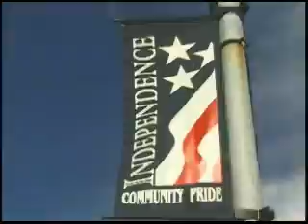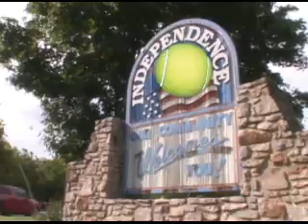Atmos Independence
Promotes Independence, Kansas and its local Atmos Energy personnel.